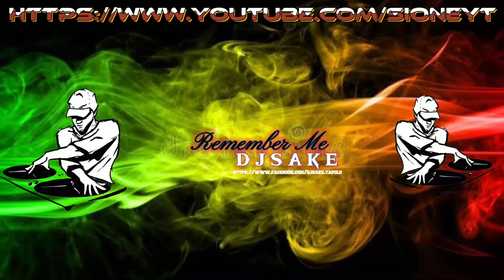Remember Me ReMiX - Lucky Dube - DJ SAKE